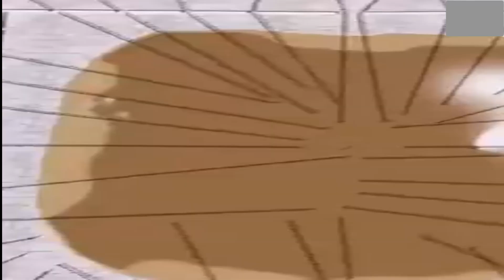आखिर पिरामिडों को कैसे बनाया गया था| How Were the Egyptian Pyramids Built?|Why pyramid was built?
Welcome to the 'factsbye2a' channel, where you'll find a collection of fun, amazing, mind-blowing, unbelievable, surprising, interesting, incredible, shocking, bizarre, fascinating, mysterious, astonishing, eye-opening, and little-known facts! Get ready for a journey of discovery and amazement as we bring you the latest in amazing truths and strange, rare facts. Please note that all information shared on this channel is for educational and entertainment purposes only."

My computer
My tripod
My vr box
My air conditioner
My mobile
My mobile
My home theatre
My watch
My bag
My mic
My headphone
My earphones
My charger
My pen drive
My power bank
My green screen
My ring light with stand

1. Amazing facts
2.interesting facts
3.random facts,
4.facts about,
5.awesome facts

About Us Welcome to the Unknown amazing facts Channel. Here, we upload videos on some of the most diverse and interesting topics based on real facts.

"All the videos, images, and information shared on this channel are for educational and entertainment purposes only. This channel is not intended to infringe any copyright laws or to create any new ones."